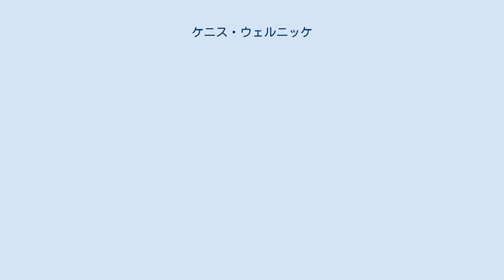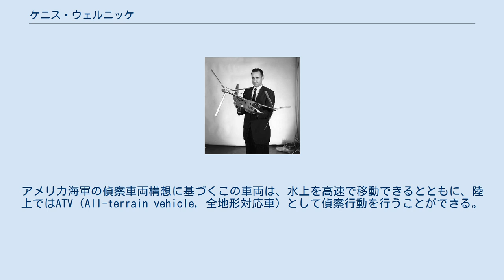ケニス・ウェルニッケ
ケニス（ケン）・G・ウェルニッケは、アメリカ人の航空宇宙技術者である。
ティルトローター機であるベルXV-3、ベルXV-15およびベル・ボーイングV-22オスプレイの開発において、主導的な役割を果たした。
 カンザス大学で航空宇宙工学の学士号および修士号を取得した。
 1955年から1990年までの間、技術者としてベル・ヘリコプター社に所属した。
1964からは、ボブ・リヒテンと共にティルトローター機の主任技術者として勤務した。
 双子の兄弟であるロッド（同じくベル社の技術者であった）、息子のキースおよびロッドの息子のティムとケントと共に、ラバー製キャタピラを持つ水陸両用車を開発中である。
アメリカ海軍の偵察車両構想に基づくこの車両は、水上を高速で移動できるとともに、陸上ではATV（All-terrain vehicle, 全地形対応車）として偵察行動を行うことができる。
飛行及びキャタピラに関する特許を取得している。
 回転翼機製造会社であるカーター・アビエーション・テクノロジー社の顧問を務めている。
 1978年にはポール・E・ハウエター記念賞（アメリカ・ヘリコプター協会）、1983年には航空設計賞（アメリカ航空宇宙学会）を受賞している。